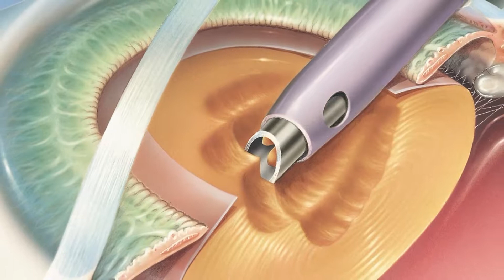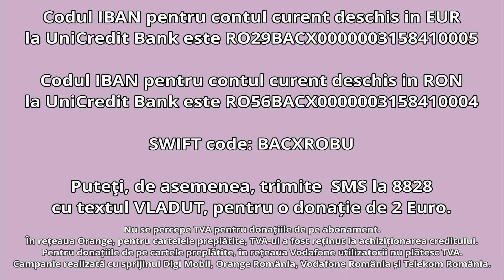Creatori de destine - 15.12.2018 P2